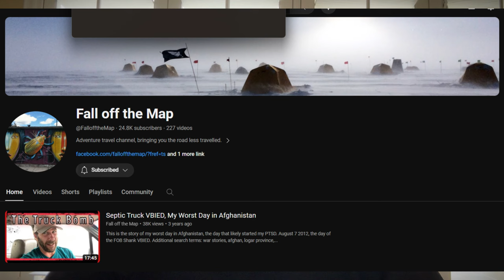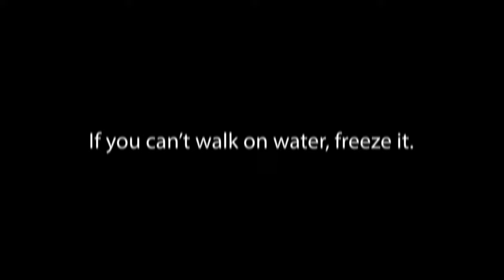Update on Ecuador's State of Emergency: Insights, Statistics, and Future Projections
Update on Ecuador's State of Emergency: Insights, Statistics, and Future Projections | February 10th, 2024

In this video, I provide an insightful update on the current state of emergency in Ecuador, offering data and analysis sourced from reliable channels. From the latest figures to future projections, here's what you need to know:

- Government accomplishments during the state of emergency, including drug seizures and counter-terrorism efforts.
- Noteworthy statistics, such as the reduction in violent deaths and the confiscation of firearms and explosives.
- Updates on border crossings, curfews, and changes in taxation, including the proposed increase in IVA taxes.
- Insights into the daily life and ongoing situation in Ecuador, including firsthand accounts and observations from trusted sources.

Don't miss out on the latest updates and analysis on Ecuador's state of emergency.

Here is the link to Jessee's Fall Off The Map Youtub channel.